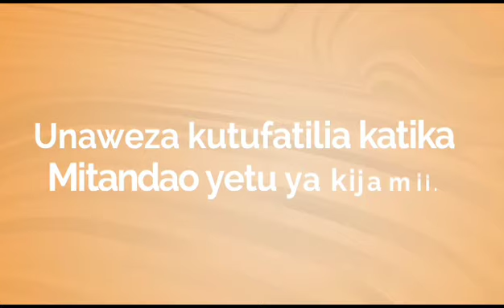AIR TANZANIA YAZIDI KUPAA YAONGEZA NDEGE ZINGINE